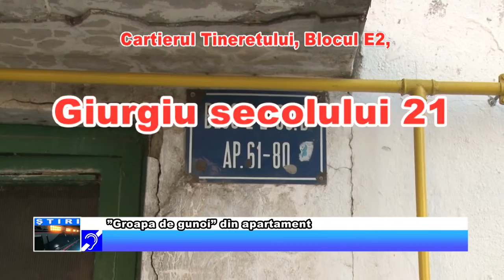”Groapa de gunoi” din apartament